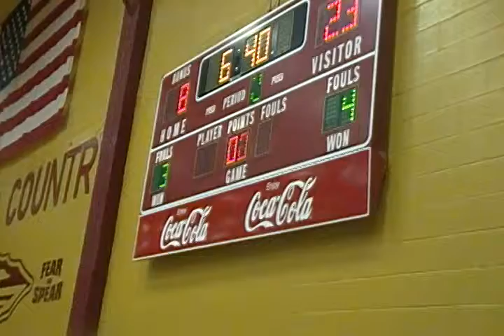Riverdale High School Freshman Basketball "Cynterius Lyons #3"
Cynterius Lyons Riverdale High Freshman against Seigal. He is #3 in white